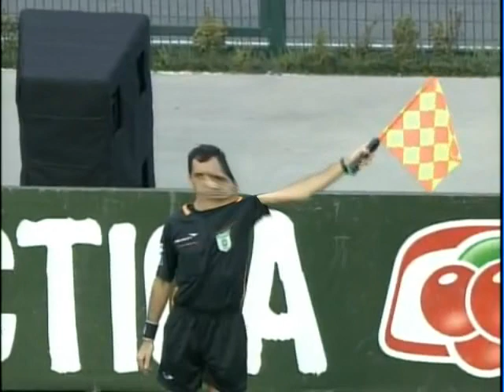Palmeiras 1 x 1 Cruzeiro - Brasileirão 2011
21a rodada - 04/09/2011

Márcio Araújo avança do meio-de-campo e chuta forte. A bola passa perto do Rafael.

Vinícius recebe a bola na área do Patrik e chuta no gol, mas o auxiliar marca impedimento.

Montillo cruza na área e Anselmo Ramon chuta para fora.

Roger corta para o meio e chuta forte no canto, para a defesa de Marcos.

Felipão: 'Jogo equilibrado. É um jogo de detalhes e temos que continuar insistindo'

Marcos Assunção chuta forte de fora da área. Rafael não segura e a zaga do Cruzeiro tira pela lateral.

Luan pega o rebote e chuta rente à trave de Rafael

Fernandão cabeceia na pequena área e Rafael faz uma bela defesa

Montillo toca para Anselmo Ramon que chuta cruzado. A bola tira tinta da trave de Marcos

1 x 0: Luan tabelou com Fernandão chutou, Rafael defendeu, mas o próprio meia pegou o rebote e colocou no fundo da rede

Marcos Assunção cobra falta com perigo. A bola bate na rede pelo lado de fora

1 x 1: Montillo recebe recebe dentro da área e, quase caindo, chuta cruzado para empatar

Gilberto fez falta por trás no João Vítor e o árbitro marca pênalti para o Palmeiras. Marcos Assunção bate e Rafael pega com o pé e salva o Cruzeiro.